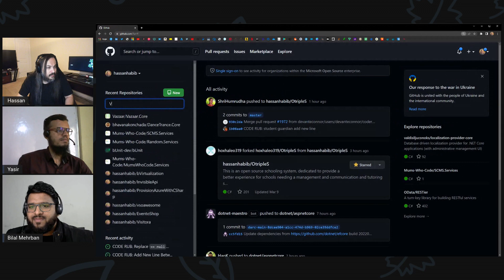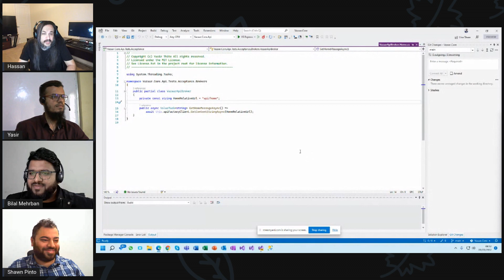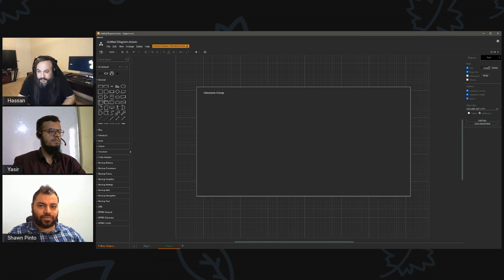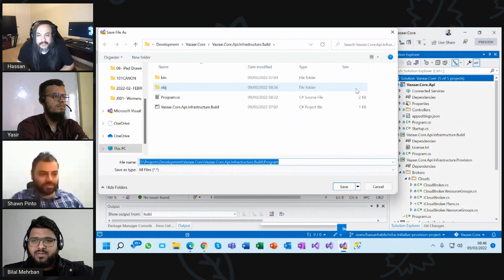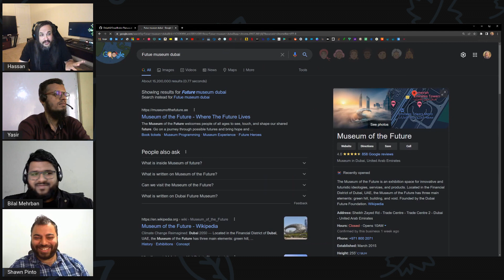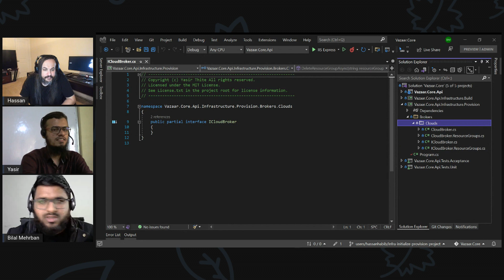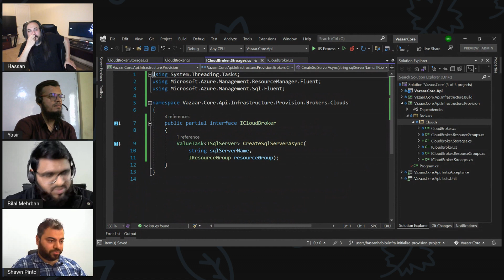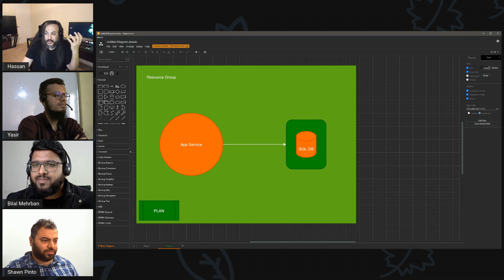VZR006: Provisioning Azure Resources (Part 2)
In this session, we are joined by Bilal and Shawn to help me and Yasir implement a capability to provision App Service Plans & SQL Servers in Azure.